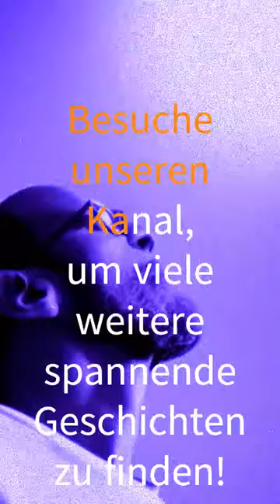Jerry verlässt seinen Körper | Podcast für Übersinnliches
Jerry verlässt seinen Körper nachdem er auf dem Sofa zusammen gebrochen war.